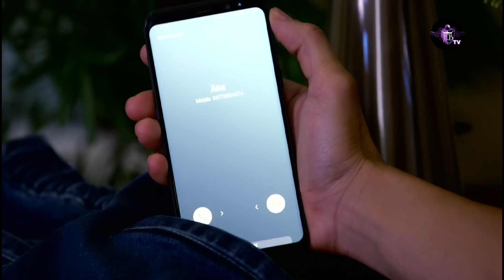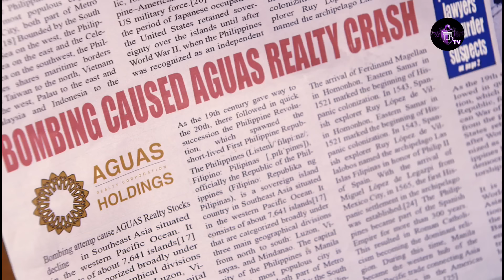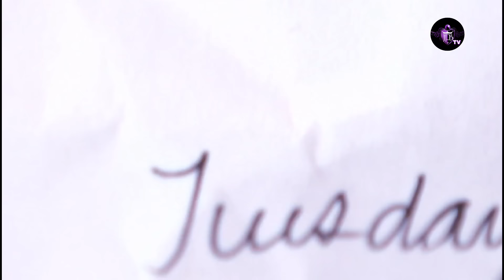FLEUR SAUVAGE Épisode 184 en français | HD